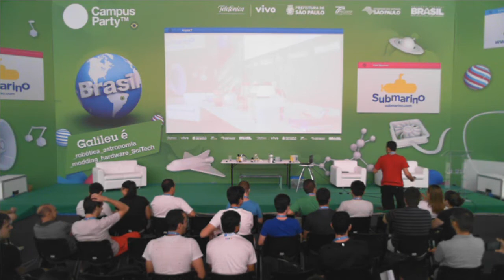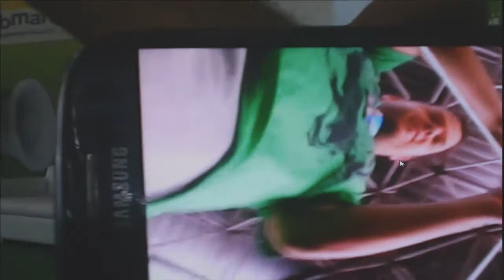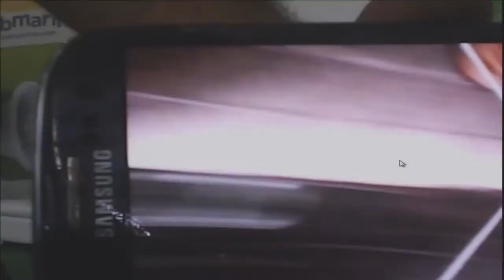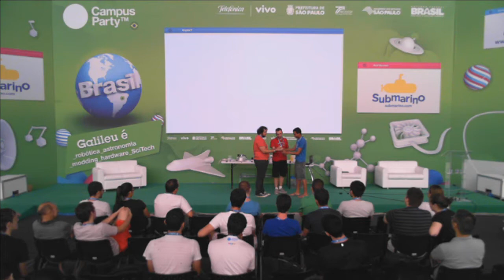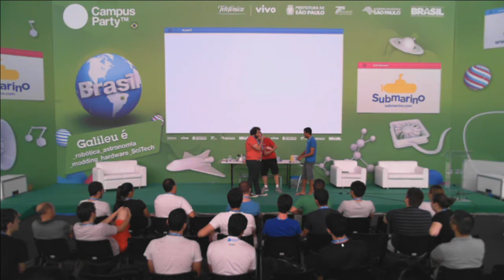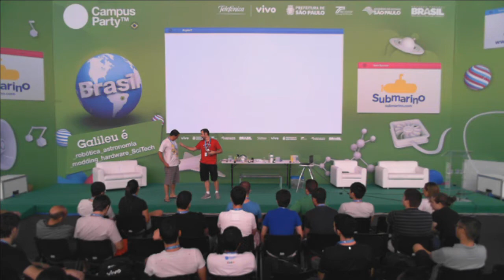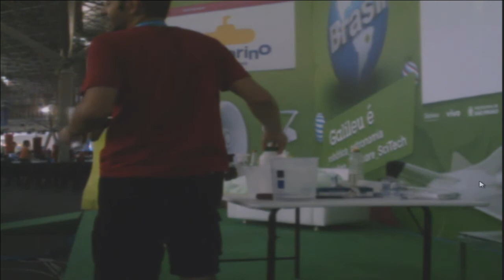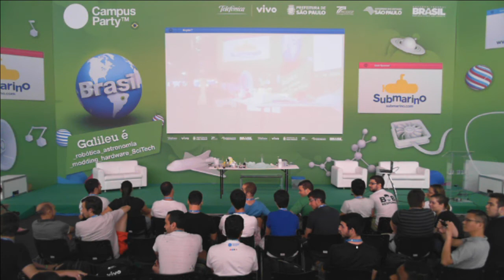CPBR7 - Como se apaixonar por Física e Química com o Manual do Mundo